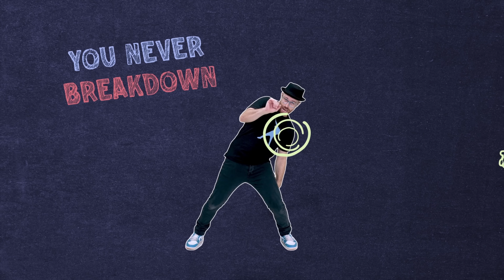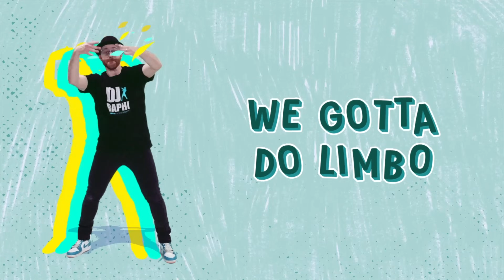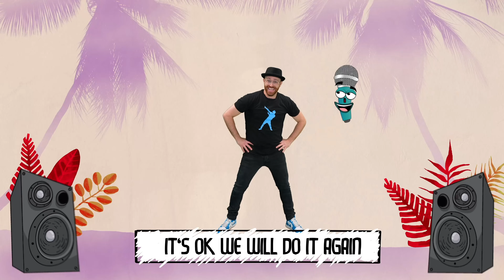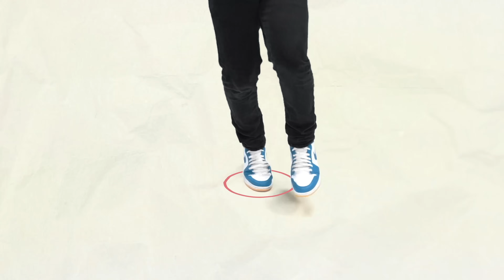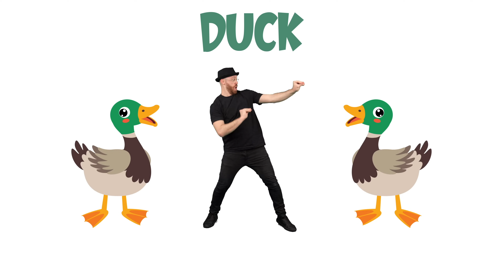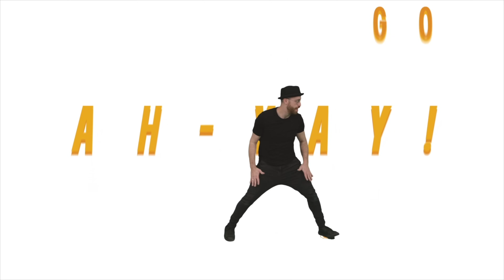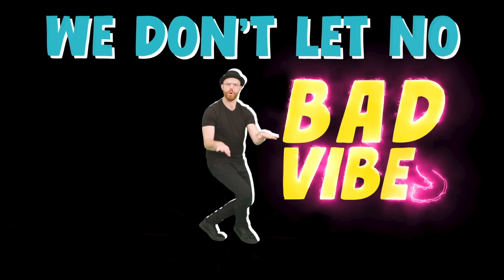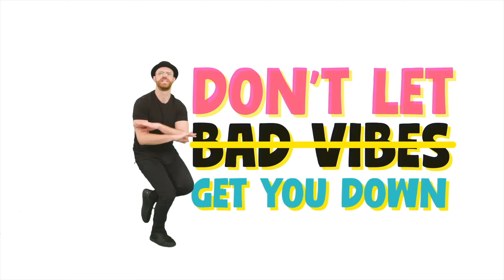Head Shoulders, Bus, Freeze + more! 🧊 🚌 🙆 | Dance Along Compilation | DJ Raphi! Songs for Kids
Are you ready for a DJ Raphi Dance Party? This dance compilation is full of dances that will get your body moving and full of energy. Get up and get ready to embark on a high-energy dance party and workout! 🧊 🚌 🙆

Parents, want to leave a comment or suggestion? Say hi to us on Instagram or Facebook 👋 @djraphi
(Comments are turned off for kids videos on YouTube)

Copyright Premium Entertainment Ltd 2024